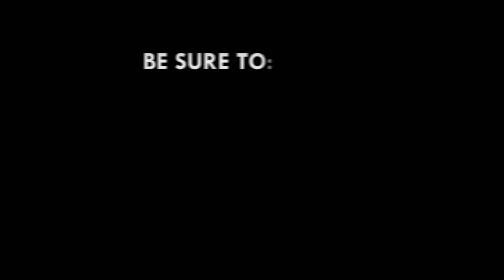Highlights: Anlo-Afiadenyigba outdoors two Chiefs and Queen mothers for development